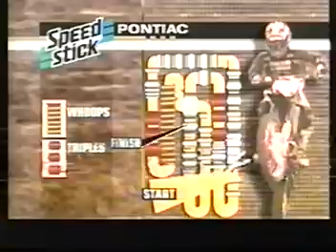2002 Pontiac EA Sports 250cc AMA Supercross Championship (Round 13 of 16)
This is round 13 of the 2002 EA Sports 250cc Supercross Championship from the Silverdome in Pontiac, MI.  This is the 8th of only 9 250cc Supercross races from 2002 that I have.

Returning 250cc contenders like David Vuillemin, 250cc rookies Travis Pastrana, Nathan Ramsey and Ernesto Fonseca, 250cc sophomore Stephane Roncada, Ezra Lusk, Tim Ferry, Mike LaRocco, 7-time Supercross champ Jeremy McGrath, Kevin Windham, Sebastien Tortelli, and defending champ Ricky Carmichael battle it out for the 2002 250cc EA Sports Supercross Championship.  This is Travis Pastrana's, Ernesto Fonseca's, and Nathan Ramsey's rookie Supercross seasons.  This race is well known for Ricky Carmichael's bad crash in the main, resulting in his visor being torn and his bike all busted up, but coming back to finish in 2nd.  Watch an exciting 6-rider battle for the lead between Ezra Lusk, Ernesto Fonseca, David Vuillemin, Tim Ferry, Sebastien Tortelli, and Nathan Ramsey.  Jeremy McGrath earns his 2nd podium of the season with a 3rd place, and his first podium since round 8 at Atlanta.  This race marks the one and only 250cc Supercross win for Nathan Ramsey's long career after having to qualify for the main out of the Last Chance.